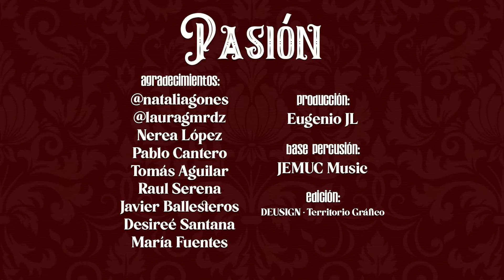PASIÓN - Eugenio JL (Videoclip Oficial)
PASIÓN, nuevo single de Eugenio JL
YA DISPONIBLE EN SPOTIFY Y TODAS LAS PLATAFORMAS DIGITALES

Grabación: The Room Studio
Masterización: Eugenio JL
Base Percusión: JEMUC Music

También puedes escuchar los demás temas de Eugenio JL en Spotify, YouTube & plataformas digitales

· Sonriendo por las esquinas y disfrutando del fresquito de la mañana ·